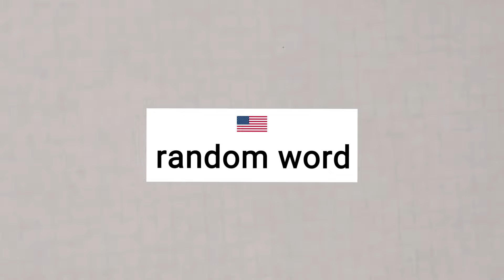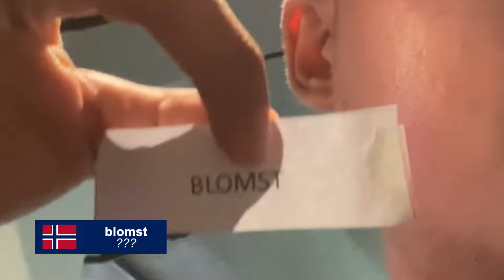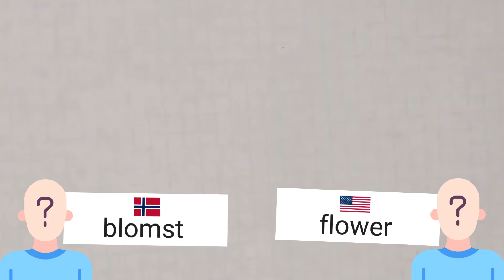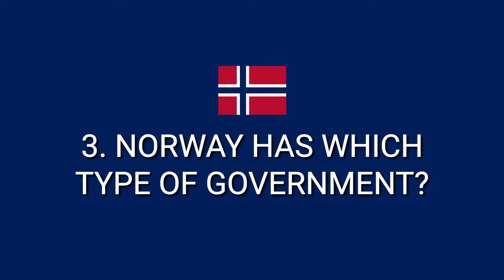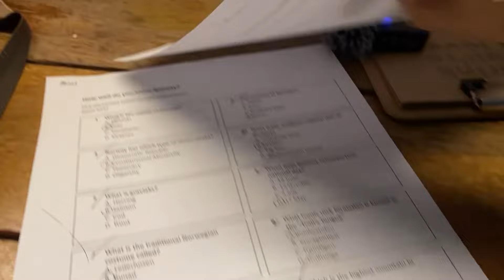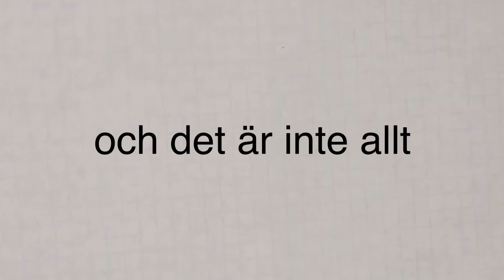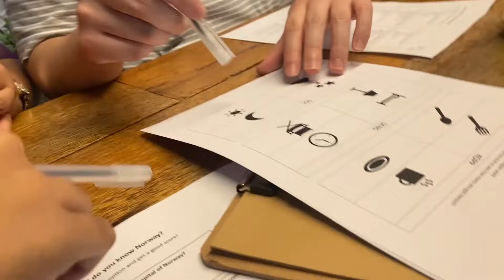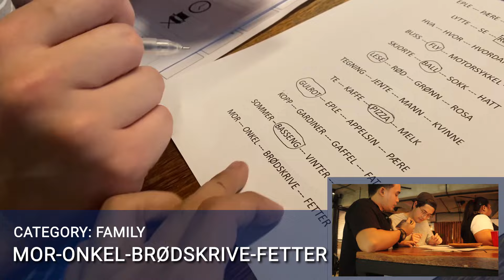Filipino Guy Shocked a Norwegian World Leader with his Crazy Language Skills 🇳🇴🇸🇪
I attended a Norwegian cultural  event. Can I survive with just my knowledge of the Swedish language?

🍽️ The Astbury
2 Orion, Makati, 1209 Metro Manila

⏰Timestamps:
00:00 Intro
00:39 The first challenge of the day
02:54 Shocking the Norwegian Ambassador
05:23 Do you know Norway more than I do?
07:06 Why this lady speaks Norwegian so good!
09:20 This guy speaks 9 languages!
10:56 We tested our Norwegian vocabulary
11:52 We played another game in Norwegian!
13:39 Conversation Practice in Norwegian
16:18 Conversation with a kid in Norwegian
17:48 I am very proud of these Norwegian twins!
18:06 Join our future events!

Thanks to my parents for the financial support

My name is Aljohn and I am a 20 year old Polyglot from the Philippines.  Well not really, I hate being called a polyglot because there is much more to learn than languages alone. It opened me to a whole new world that was once unfamiliar, that felt like a dream, and I grew to love it.

So if you will ask me, I don't really like languages. I just want to discover the world has to offer and appreciate the beauty of it.
I make videos in Tagalog, English, Spanish, French, Indonesian, Russian, Italian, Portuguese, and Swedish